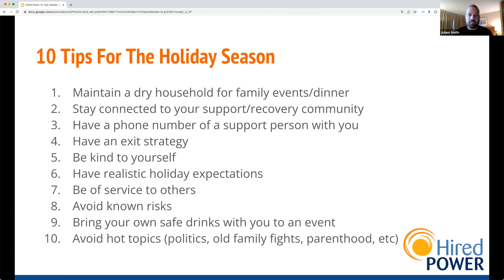Tips & Tricks for a Healthy Family Holiday | Educational Webinar Series on Addiction and Recovery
In this video, Hired Power is excited to welcome Adam Smith and his mother Terry Smith for an inside look at navigating the complex dynamics of family, the holidays, and mental health and addiction recovery. Hired Power's president and CEO Nanette Zumwalt, CADC II-CS, CCJP, CIP, CRS, joins them to discuss the tips and tricks that she has learned throughout her many years working in the mental health and addiction recovery spaces for navigating family dynamics and families coming together throughout the holiday season.

Whether you are interested in helping a loved one, a patient, a client, or yourself through the holidays, this is a webinar for you.

Hired Power Transitional Recovery Services was founded in 2002 and quickly became a pioneer in the recovery industry. As the first company to professionalize transition services, Hired Power has established itself as a leader and continues to provide high-quality care with a commitment to the highest standards of professionalism, safety and responsibility.